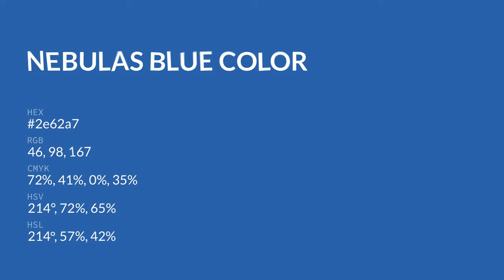Nebulas Blue color 2e62a7 hex color - Blue color - Warm color 2e62a7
What color is Nebulas Blue ? 2e62a7 hex color - Blue color - Warm color 2e62a7

Hex 2e62a7 Color Code is also known as Nebulas Blue color.